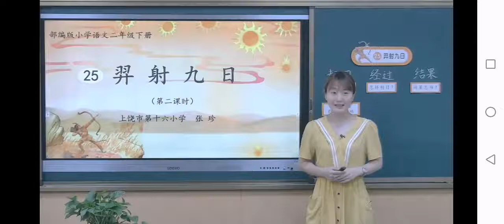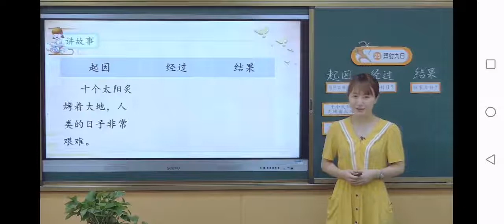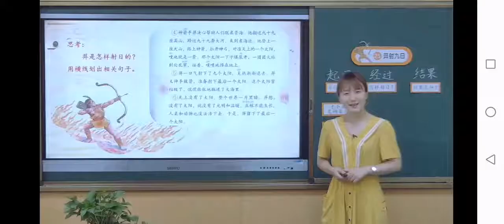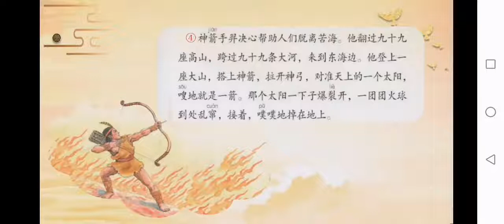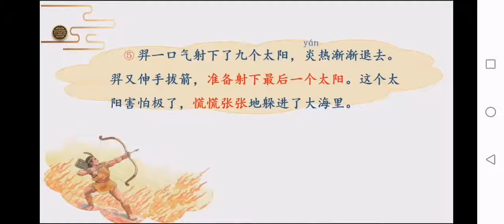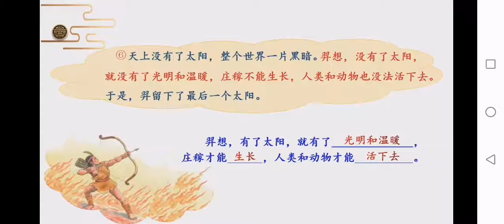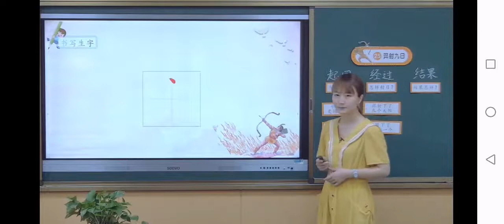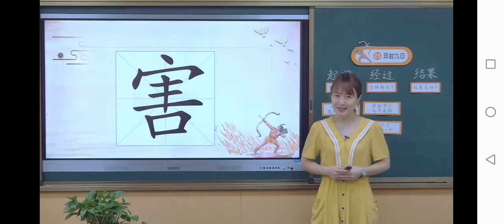一起学中文 learning Chinese 110羿射九日（二）部编版小学语文二年级（下册）